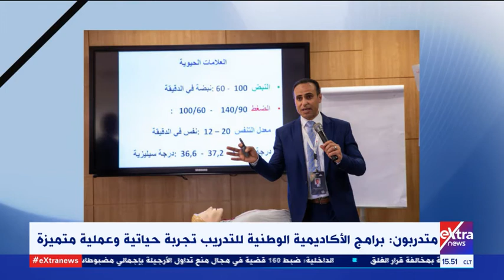غرفة الأخبار| الأكاديمية الوطنية للتدريب تضع برامج رياضية وثقافية ضمن أنشطتها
28 مارس  2021